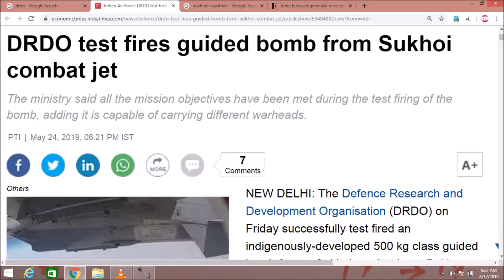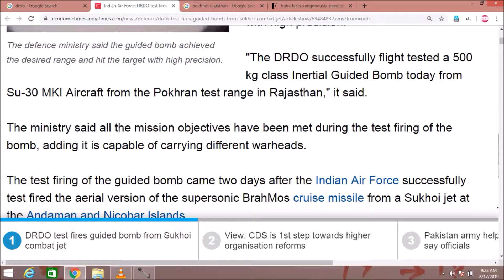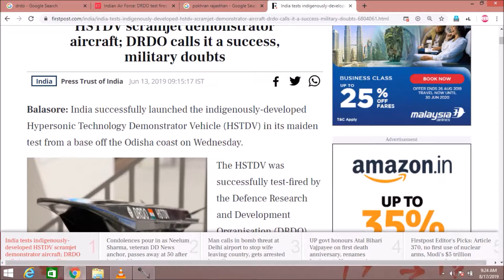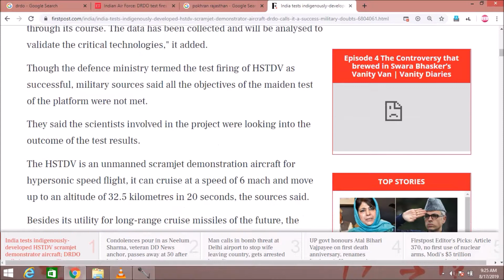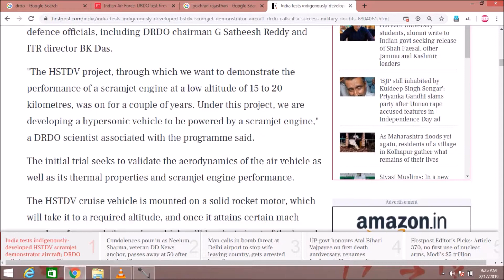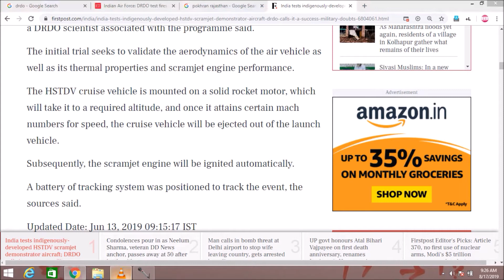India-Tests Hypersonic Missile and Test fires glass Guided bomb(Defence)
For All IBPS Clerk| IBPS PO |IBPS RRB Office Assistant | IBPS RRB PO|SBI Clerk | IBPS Special Officers | IT Officers| LIC HFL